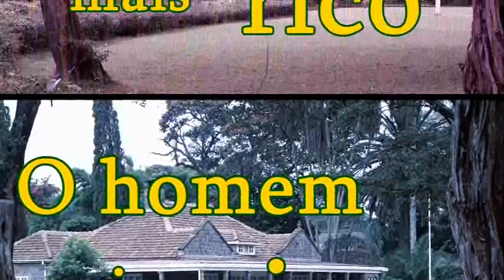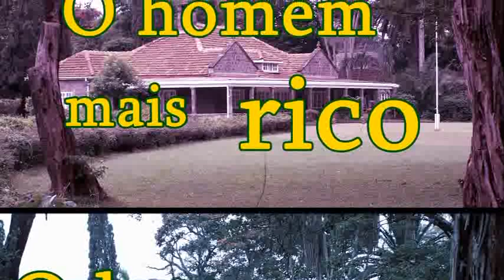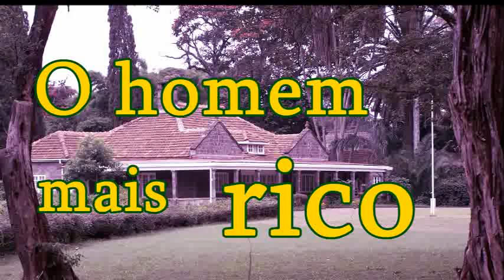Estória de Sabedoria e Fé O homem mais rico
- Se gostou aperte no joinha.